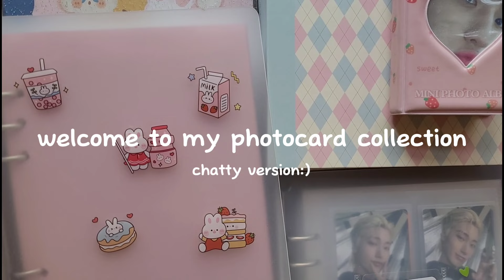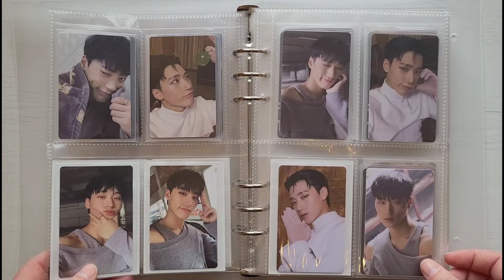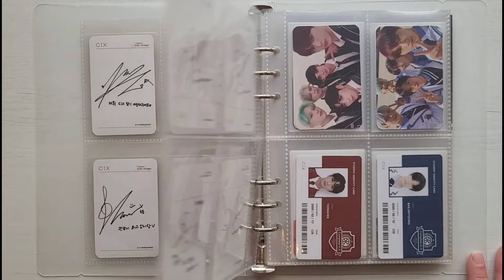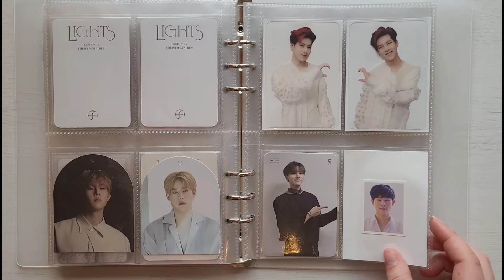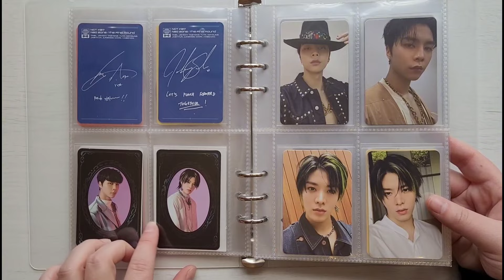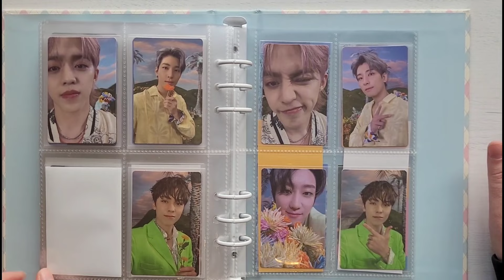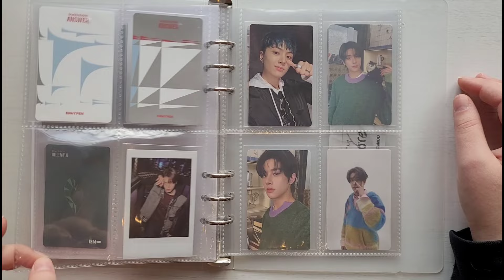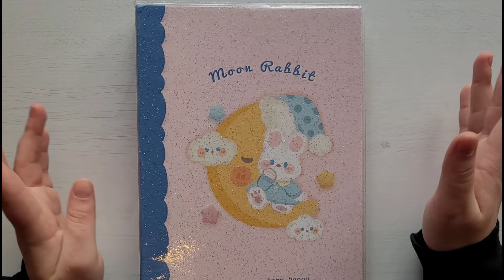♡ my complete kpop photocard collection! ♡ | dec 2023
─── ･ ｡ﾟ☆: *.☽ .* :☆ﾟ. ───

after a long wait it's finally here!
this is the chatty version of my binder collection where I also talk about my collection plans for this year:)

a disclaimer I forgot to put into the video, is that I've been collecting for 5 years now and my collection slowly grew over time. all of my things were purchased with my own money:)

all the love, annie☽

music used
river by Lukrembo

social media☽
↳trade: @anniemoontrades